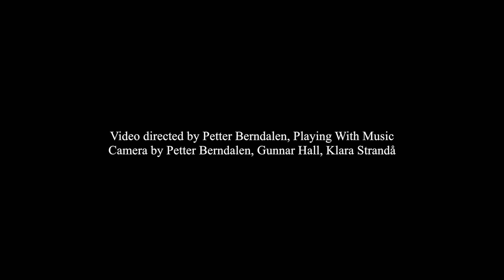SVER - Mysoxen - Officiell Video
SVER - Mysoxen, composed by Olav L. Mjelva

Video directed by Petter Berndalen, Playing With Music
Camera Petter Berndalen, Gunnar Hall, Klara Strandå